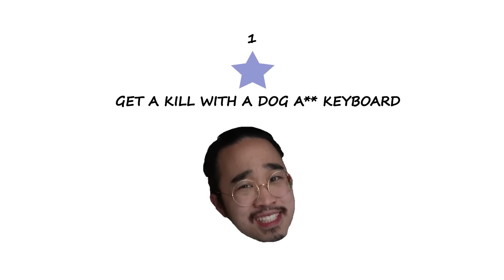Every Kill = Worse Keyboard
►Today every time I get a kill in Apex Legends, my keyboard gets worse!